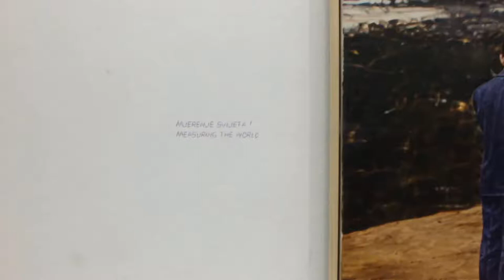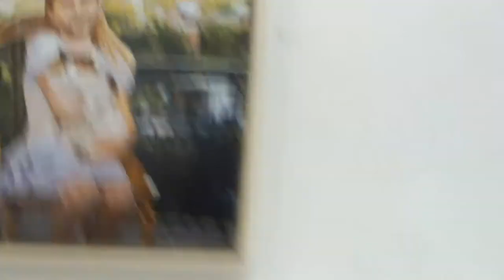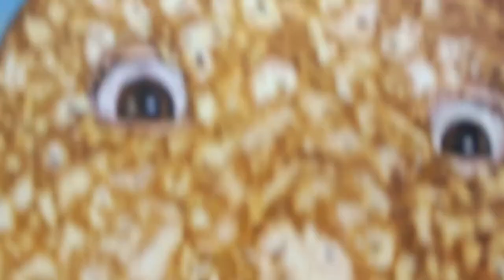HDLU Hrvatsko Drustvo Likovnih Umjetnika Association of Croatian Artists -Exhibition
Art Music  LoveArt Music  Love i rewived HDLU  at HDLU
Lukša  Obradović
Contemporary Multimedia Freelance Artist painter

event Pavle Pavlović at HDLU   Hrvatsko Drustvo Likovnih Umjetnika / Association of Croatian Artist , member
Author Freelancer Painter Lukša Obradović Music  my production & upload & recording